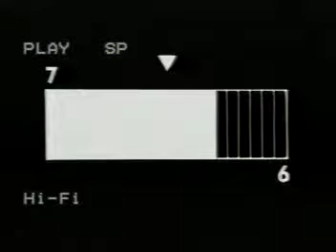โฆษณา Clinic Clear Taya Rogers "scratch"